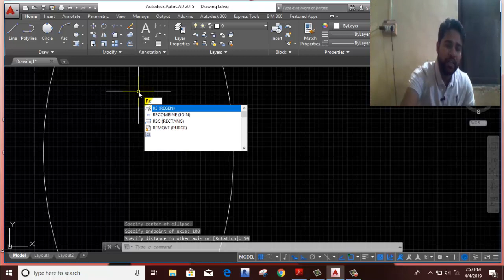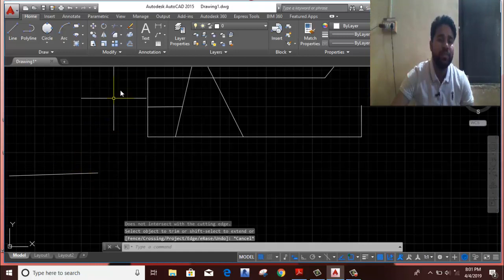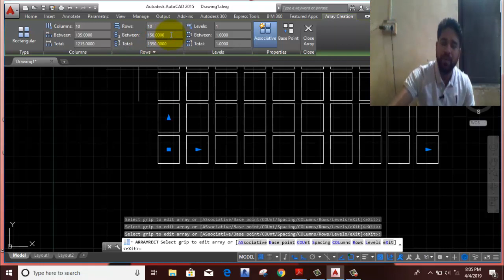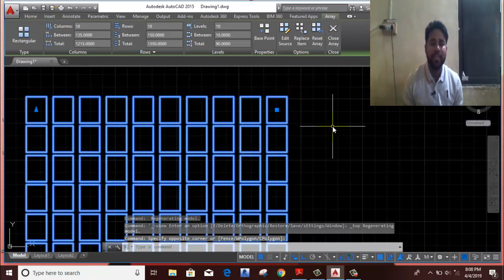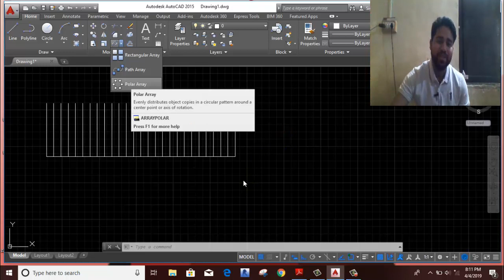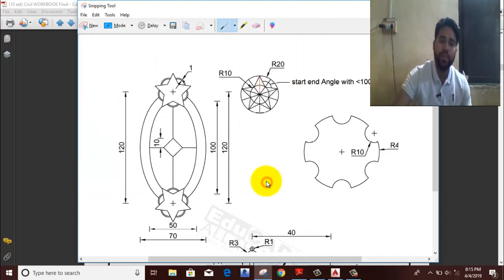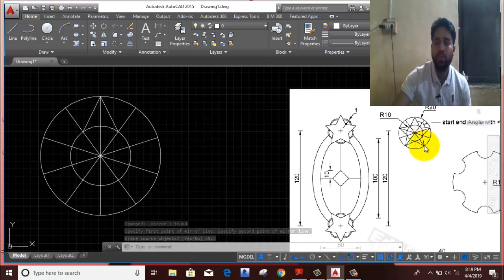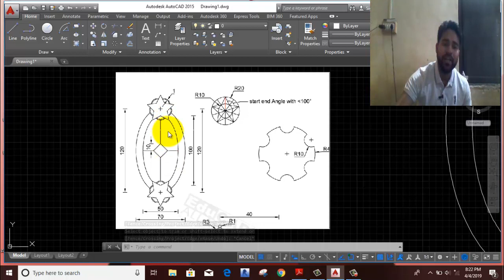2nd Class Of AutoCAD(Polygon, Rectangle, Trim, Array, Mirror) and Drawing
How to use commands-
HOW TO USE THE POLYGON COMMAND IN AUTOCAD
Click Polygon from the Rectangle drop-down list on the Draw panel of the Home tab, or type POL and press Enter. ...
Type the number of sides for the polygon that you want to draw and then press Enter. ...
Specify the center point by clicking a point or typing coordinates.
Create a Polar Array
Click Home tab Modify panel Polar Array. Find.
Select the objects to the array.
Specify a center point. A preview array is displayed.
Enter I (Items) and enter the number of objects to the array.
Enter an (Angle) and enter the angle to fill. You can also drag the arrow grips to adjust the fill angle.
To create a rectangle using dimensions:
On the command line, enter rectangle.
Specify the coordinate location for the first corner point.
Enter d to select the Dimensions option.
Enter a numeric value to specify the length for the rectangle. ...
Enter a numeric value to specify the width for the rectangle.
TRIM (Command)
Select cutting edges. Specifies one or more objects to be used as a boundary for the trim. ...
Object to Trim. Specifies the object to trim. ...
Shift-Select to Extend. Extends the selected objects rather than trimming them. ...
Fence. Selects all objects that cross the selection fence. ...
Crossing. ...
Project. ...
Edge. ...
Erase.